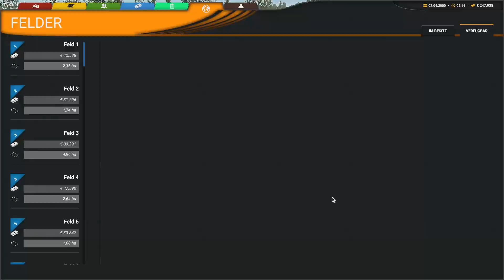Professional Farmer: Cattle and Crops - die ersten 4 Felder sind fertig #60 - Deutsch/German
Professional Farmer: Cattle and Crops,

ein neuer Landwirtschafts-Simulator mit einem hohen Anspruch an Detailtreue.
Das Spiel wurde durch Crowdfunding finanziert und sollte ursprünglich Ende 2017 erscheinen. Dieser Plan war nicht zu halten. Die Early Access startete am 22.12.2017.
Das Releasedatum war am 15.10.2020.